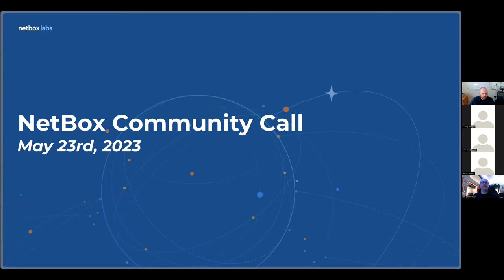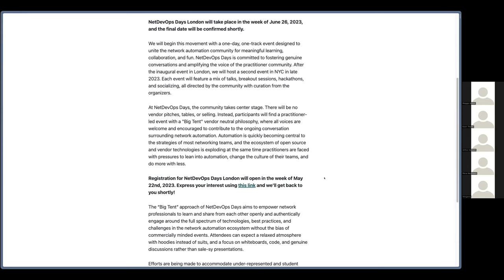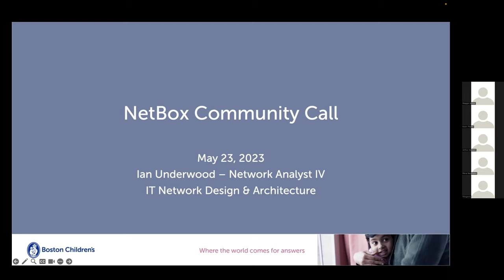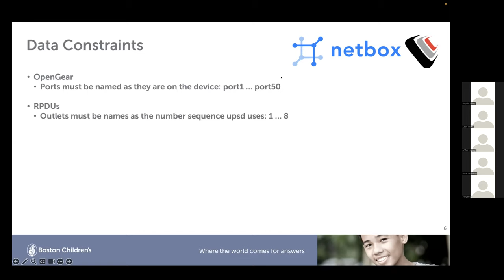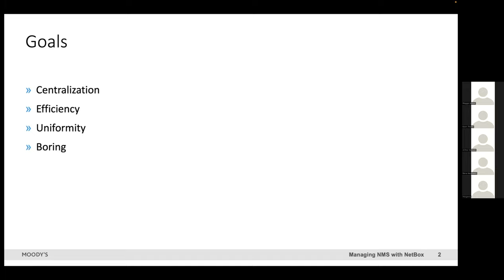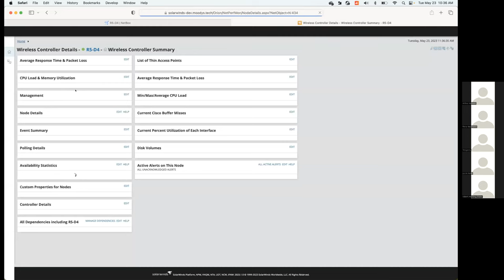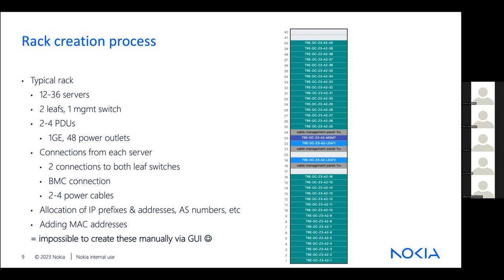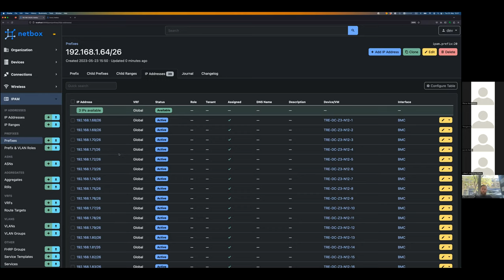NetBox May Community Call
The NetBox team announces NetDevOps Day and we hear presentations from community members Ian Underwood, Austin de Coup-Crank, and Timo Rasanen